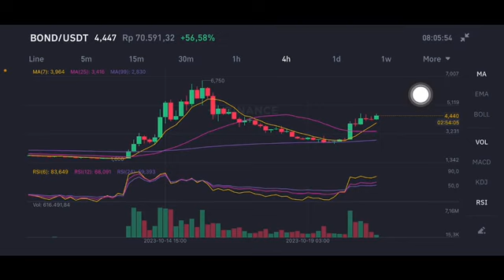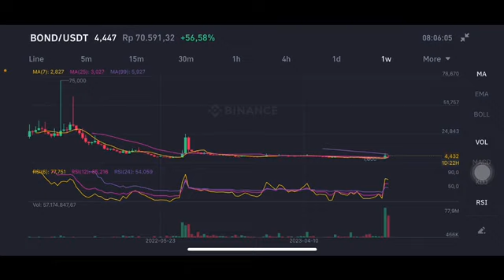Barnbridge BOND crypto price prediction 2023- Could hit $20 per coin ? | BOND COIN PRICE ANALYSIS